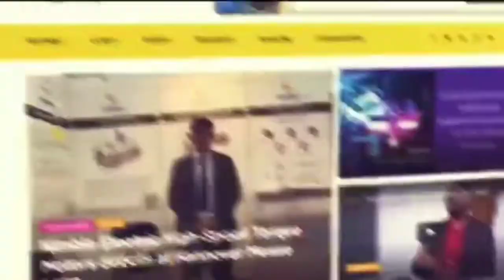Aatmanirbhar Pavillion at IMTEX Forming 2022: UCAM & Nimble Innovations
Ucam Private Limited founded by Indradev Babu is one of the leading CNC Rotary tables with the “MAKE IN INDIA FOR THE WORLD” philosophy. Ucam offers technologically advanced machine tool sub-assemblies, sub systems along with rotary tables to the world market.

With their new divisions Nimble Machines and Nimble Electric they are developing indigenous solutions in the field of CNC Gear Hobbing Machine and Direct Drive Motors. They are showcasing their Make in India innovations at Aatmanirbhar Pavillion at IMTEX 2022 Exhibition.

Hari Shanker, Managing Editor of Machine Maker spoke with Indradev Babu, who is also the Past President of IMTMA about the Atmanirbhar Pavillion and innovations from UCAM and Nimble.